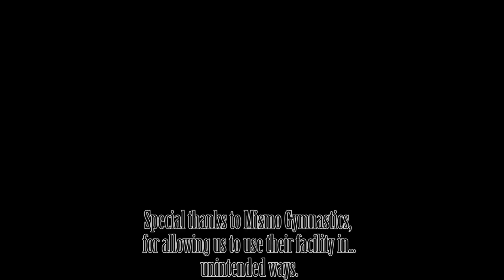Gymnastical Absurdity feat. Mismo Gymnastics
What better way to heal a freshly-sprained ankle than to drive up to Missoula to horse around in their gym for a while?